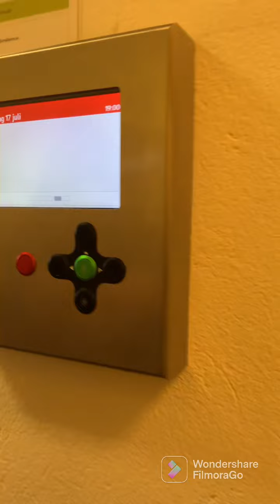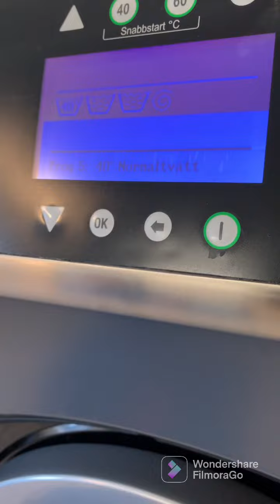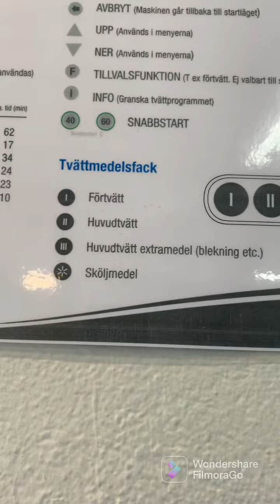Sunday vibes yummy sa food or laundry 🧺 time 🇸🇪